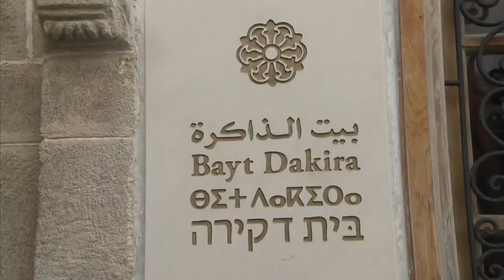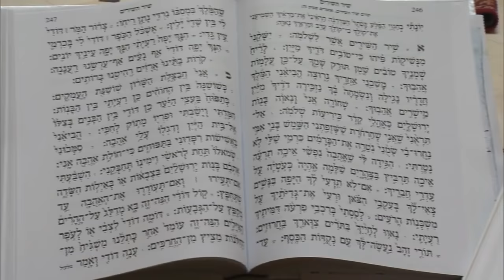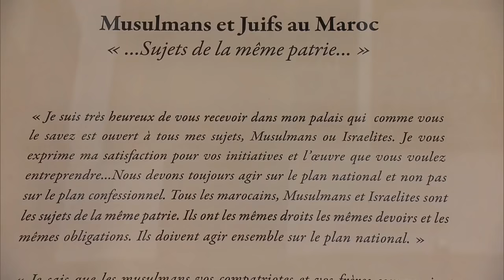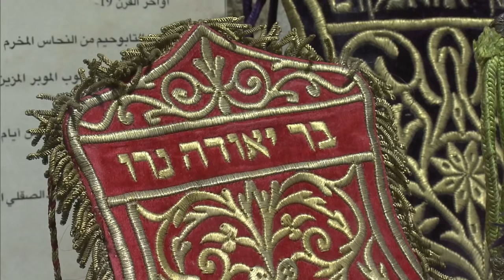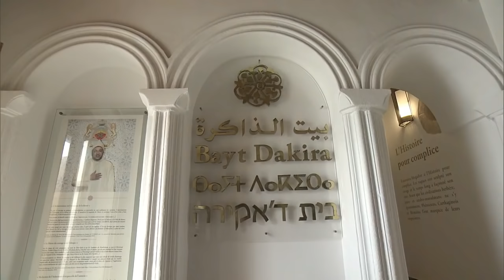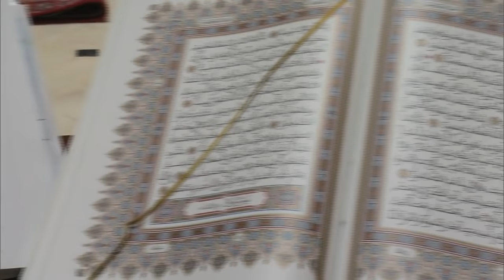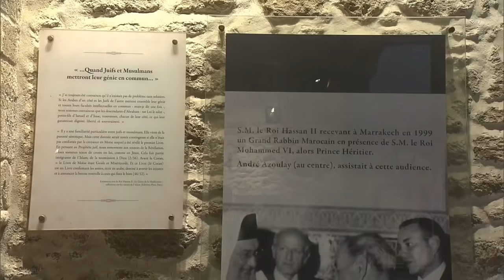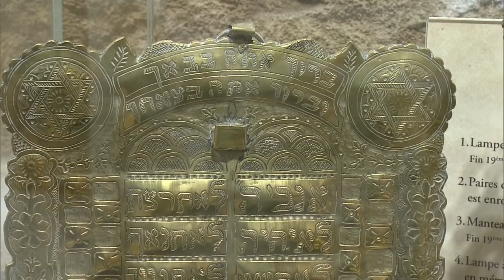SM le Roi, Amir Al-Mouminine, visite «Bayt Dakira» - 15/01/2020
Sa Majesté le Roi Mohammed VI, Amir Al-Mouminine, que Dieu L’assiste, a visité, mercredi à l’ancienne médina d’Essaouira, «Bayt Dakira», un espace spirituel et patrimonial de préservation et de valorisation de la mémoire judéo-marocaine.